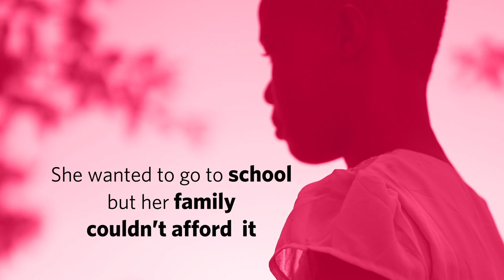Adolescents & Youth: Defending their sexual and reproductive rights